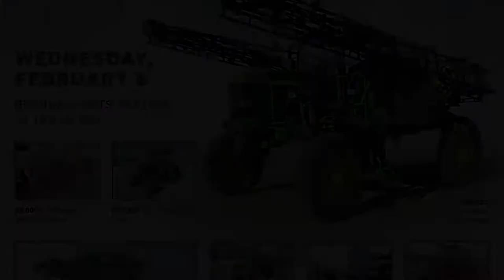Ag equipment auction | February 6, 2019 | Purple Wave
Farm equipment is selling to the highest bidders Place your bids on tractors and tillage implements, livestock equipment, trailers, a John Deere 9600 combine, 4700 self-propelled sprayer and more. Bidding is open now and we'll sell each item without a reserve or minimum bid on Wednesday, February 6, beginning at 10 a.m. Don't wait to get started. Purple Wave Auction. Straight. Simple. Sold.

31 items in this absolute auction will begin to close at 10 a.m CST on Wednesday, February 6, 2019. The auction includes 16 items in Kansas, 7 items in Oklahoma, 3 items in Missouri, 2 items in Iowa, 2 items in Texas, 1 item in Nebraska. Categories currently include tractors, sprayers and spreaders, combines and headers, livestock equipment, trailers, mowers and other ag equipment, grain or fertilizer handling, fuel, lawn and garden, building materials, irrigation equipment, tillage equipment, generators - view and bid on all items